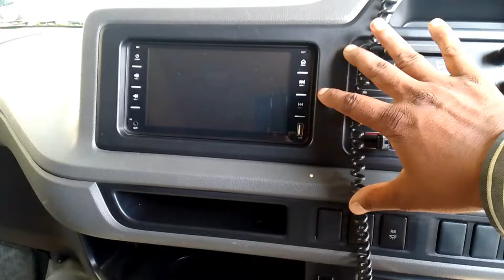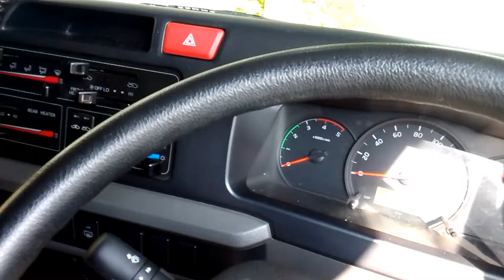how to Toyota coaster 2024 Model